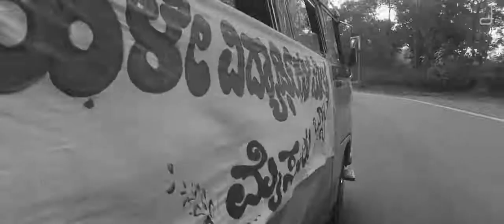Golden Star Ganesh ❤️ mugulu nage movie song